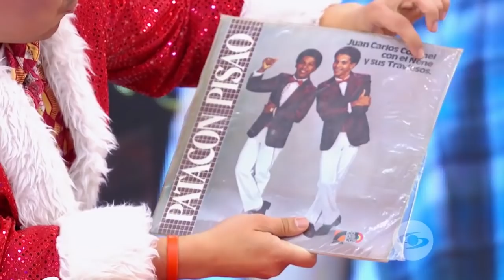Juan Carlos Coronel en The Susos Show Caracol Tv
Juan Carlos Coronel es uno de los cantantes colombianos más importantes, ha sacado adelante la música del caribe y lo conocimos un poco más en esta entrevista que le hice en TheSusosShow ¡qué cusca!